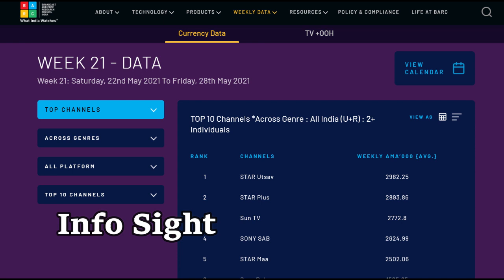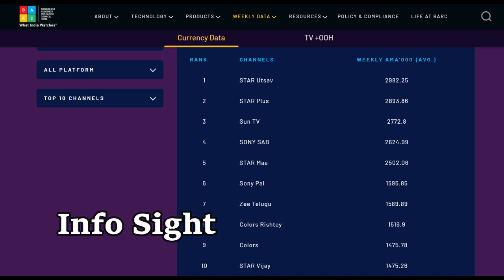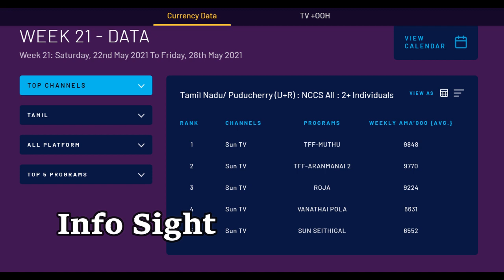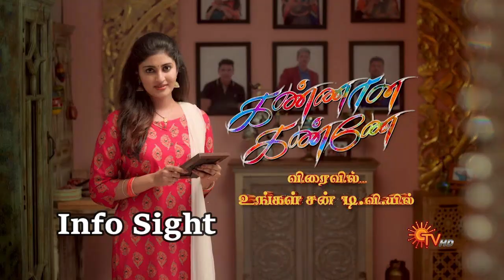21st Week TRP Rating of Top Tamil Serials & Top 5 Tamil Channels & Top 10 Indian Channels TRP Rating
21st Week TRP Rating of Top Tamil Serials & Top 5 Tamil Channels & Top 10 Indian Channels TRP Rating